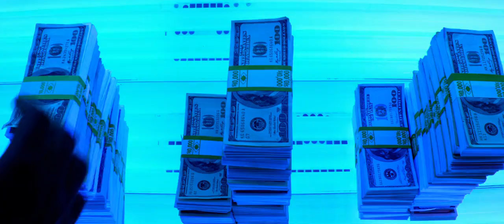Pain and Gain (2013) - The Best Scene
1 MILLION VIEWS! When you believe in yourself, you will achieve great things, be a DOER! Not a don'ter, be like Jonny Wu!